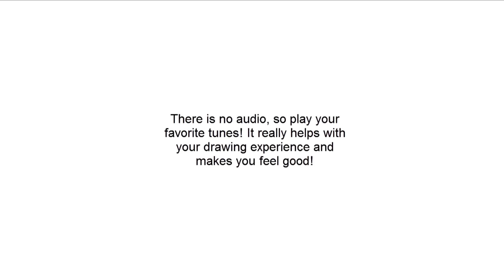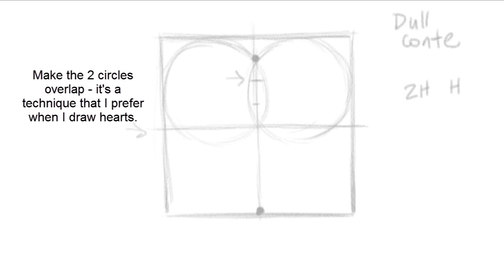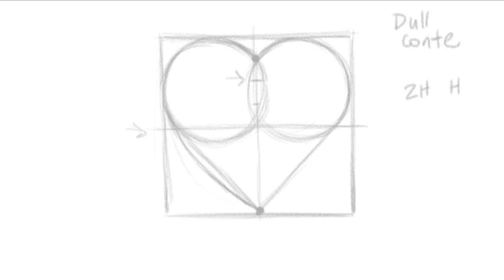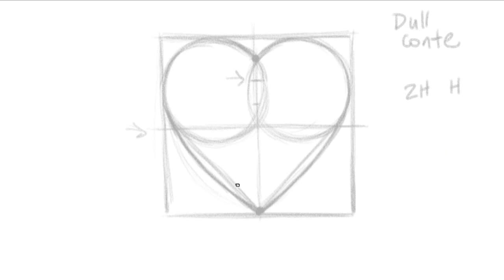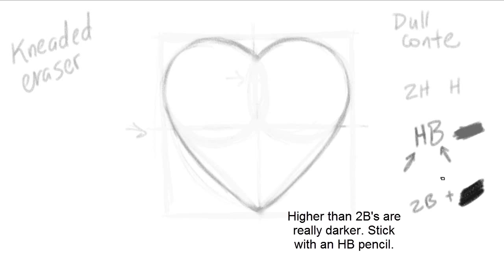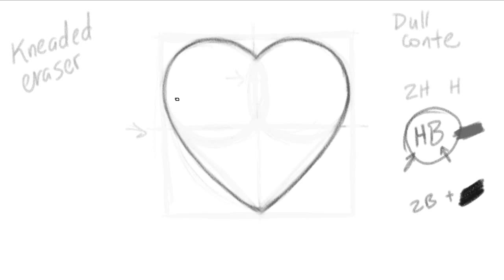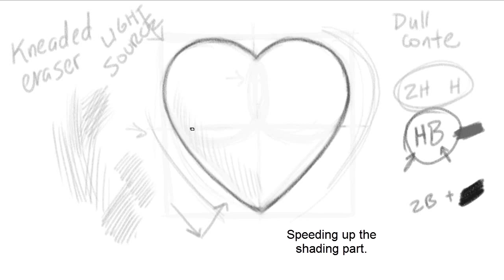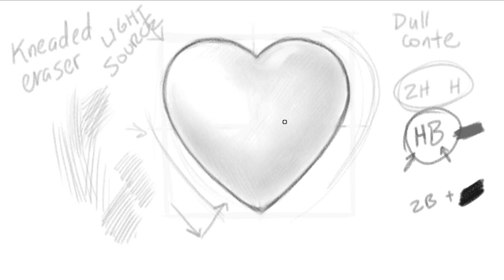How to Draw a Heart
This is a basic drawing tutorial on how to draw a heart. The design is symmetrical and this lesson will show you how to create guides so you may draw both sides equally and similar to each other. You can follow along in a digital painting program, or you may also use pencil and paper since the steps mimic drawing and erasing.

Permission to use audio and visuals from Camtasia Studio software is listed under section:
Stock20 Standard End User Music License Agreement